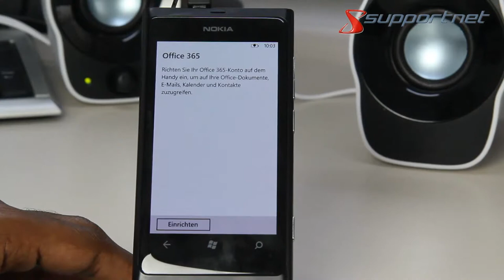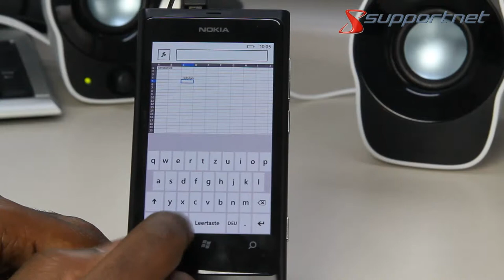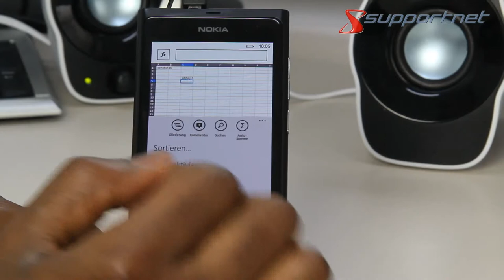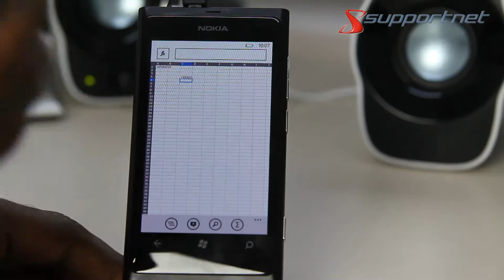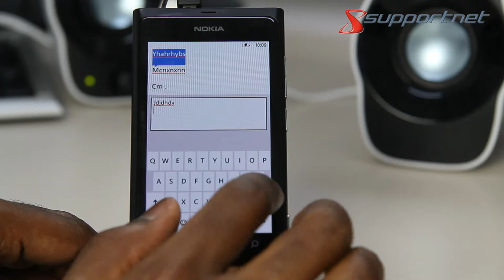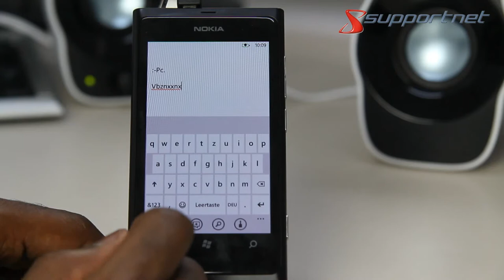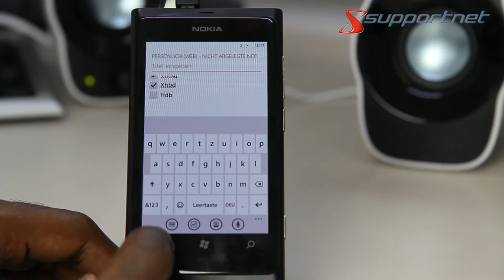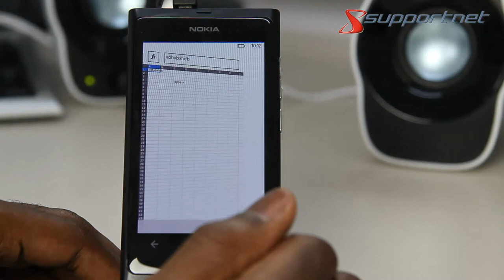Microsoft Windows Phone 7 Office erklärt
Hier zeigen wir euch die Funktionen des Office Programms von Windows Phone. Als Test Gerät haben wir das Nokia Lumia 800 verwendet.